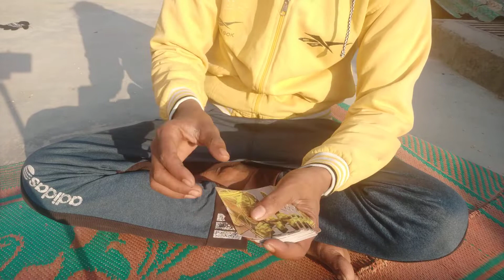Patta gayab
इस वीडियो को दिखाना सिर्फ आप लोगों का मनोरंजन है और इसका जुआ से कोई सम्बन्ध नहीं है जुआ न खेलें और न खेलने दें

Gambling is a crime 😭